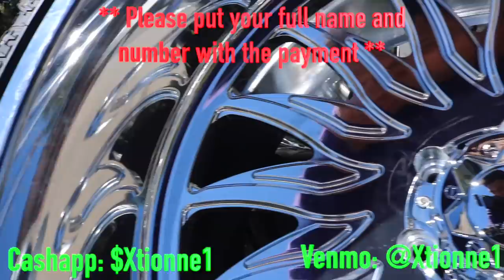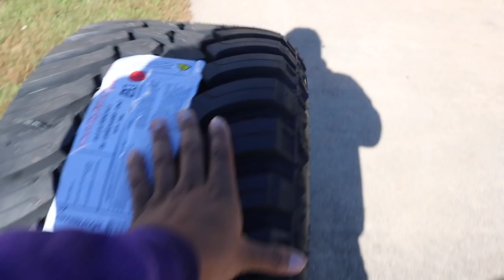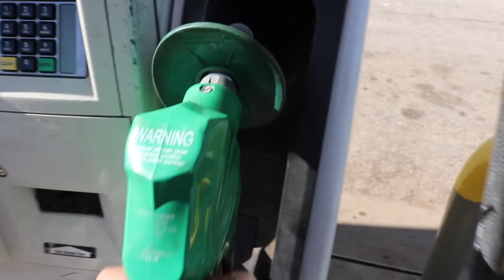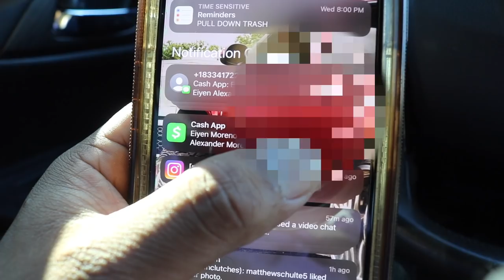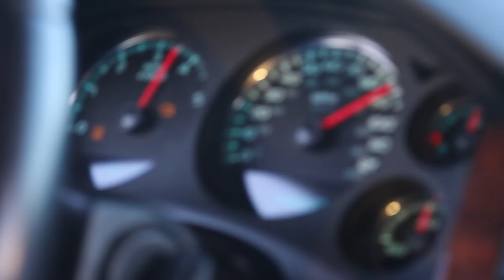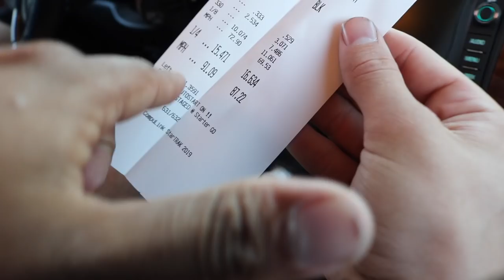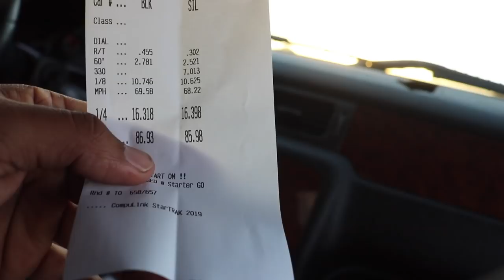Alabama Truck Meet girls are *SUPER FREAKY* Ls Swapped Cam Tahoe *EPIC BUILD*